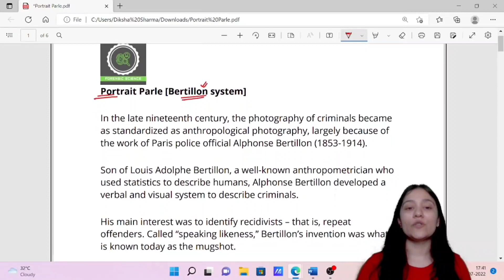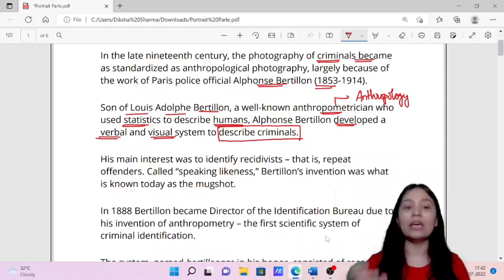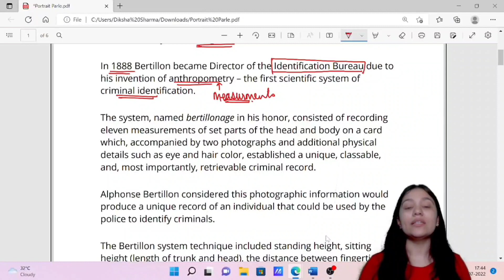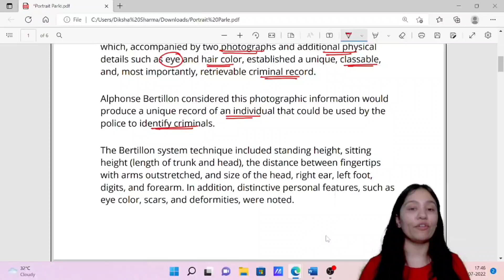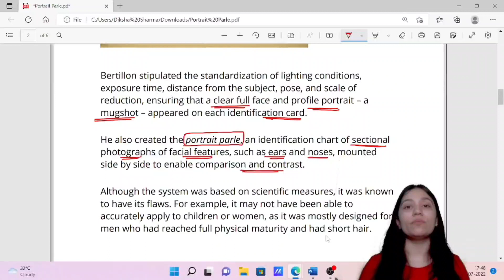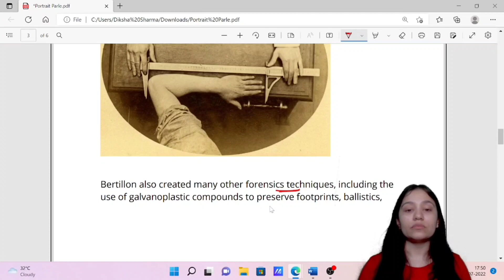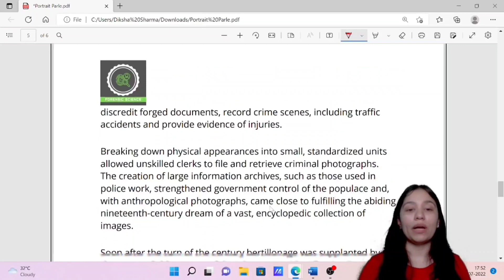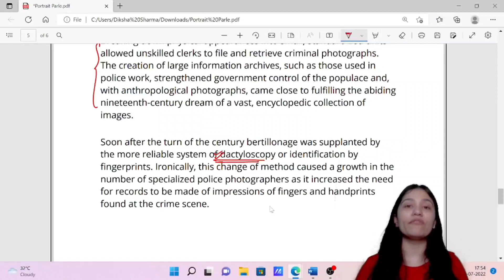Bertillon System || Anthropolometric System of Identification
Step 2 : Sign In with you mobile number in the app
Step3 : Go to Store option
Step 4 : Check out Amazing courses, and start your preparation.